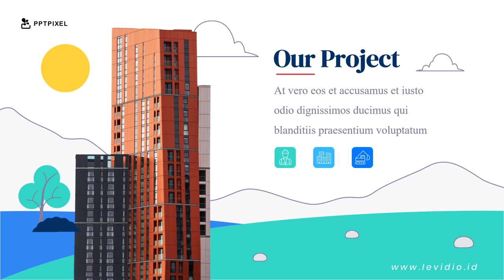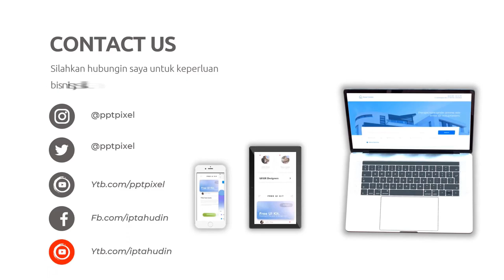99 Peluang Usaha Bisnis Konstruksi dan Properti Pembangunan dan Tips Pemasaran Proyek - pptpixel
Jasa Edit Video 99 Peluang Usaha Bisnis Konstruksi dan Properti Pembangunan dan Tips Pemasaran Proyek - pptpixel atau